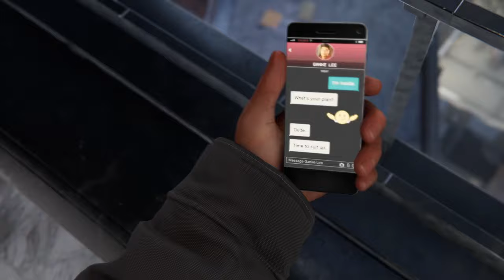Wir infiltrieren den Underground Spiderman Miles Morales #006